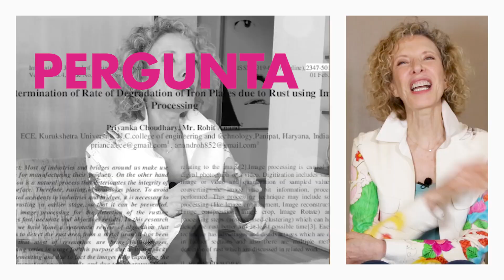O que você não quer mais para a vida? Profissional e pessoal com Nany People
No quadro emblemático do canal, perguntadamamãe, com a mama Marília Gabriela saiba o que Nany não quer mais em sua vida, nem de graça, em sua vida!
Pega de surpresa, a diva analisa as furadas entrou na vida e os erros que não que mais repetir.
Um teaser da entrevista reveladora que a comediante e atriz deu pro canal.
Aliás corre lá pra ver o quadro minhaplayboi com Nany People! garantia de emoção e diversão!

🎤 Queremos a sua opinião, comente o que achou do vídeo e nos ajude a saber qual artista você gostaria de ver aqui no Téte a Theo?

🥰  Apoie o canal se inscrevendo, curtindo e compartilhando.

Equipe Téte a Theo

Com participações de